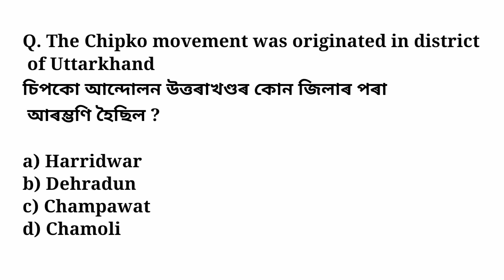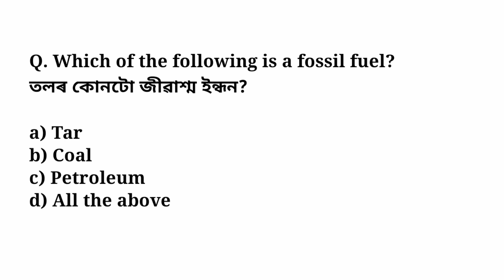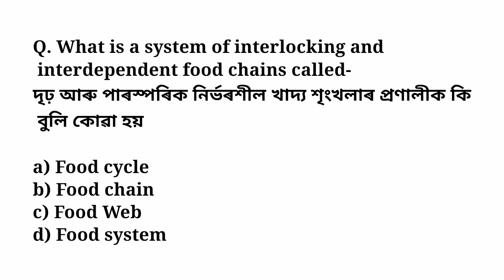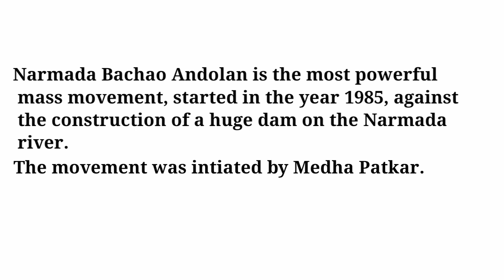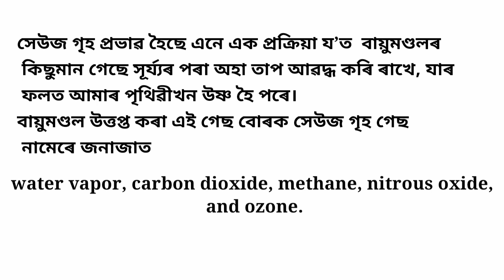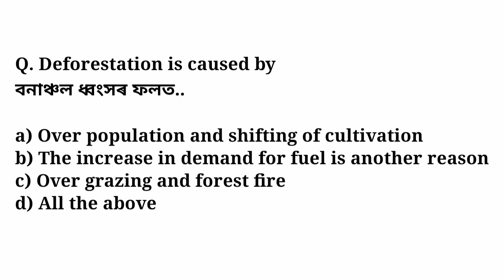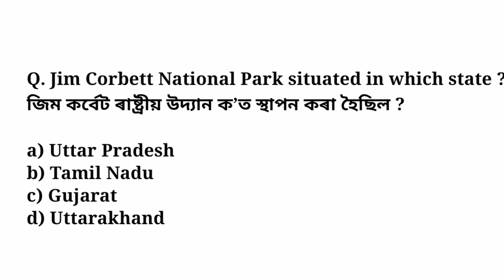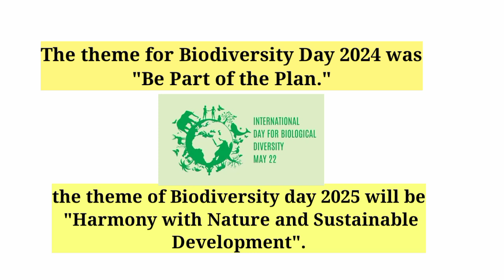Environmental Science PYQ// পৰিৱেশ বিজ্ঞান// Scert D.El.Ed entrance exam 2025//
Important MCQ of EVS